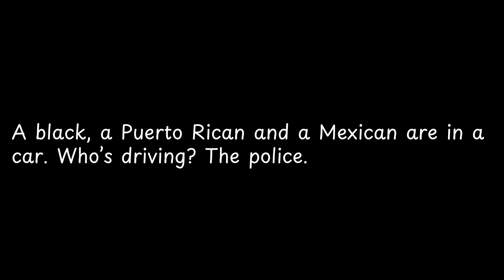A black, a Puerto Rican